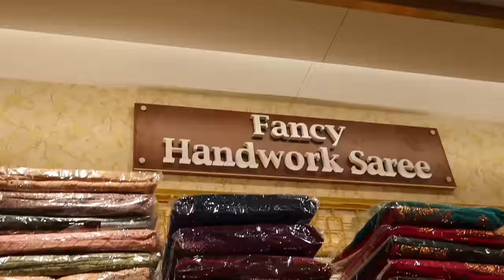😂🔥Buying Everything MY SISTER Touches😅 - BLINDFOLDED😱 || 😜Vera Level SHOPPING Challenge | Ammu Times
Fantastic Jayachandran now at Tambaram with Many Exiting Offers

19, Muthuranga Mudali St, Tambaram West, Tambaram, Chennai, Tamil Nadu 600045

Pallikaranai:

1A, Velachery - Tambaram Main Rd, Jeyachandran Nagar, Pallikaranai, Chennai, Tamil Nadu 600100

T.Nagar:

27, Ranganathan St, Postal Colony, T. Nagar, Chennai, Tamil Nadu 600017